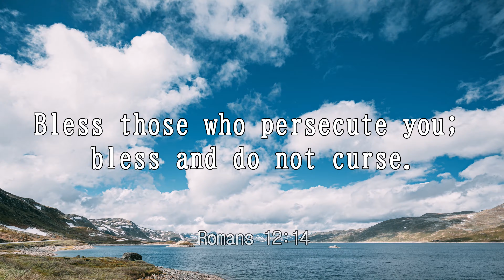iway bible verse (Romans 12:14)